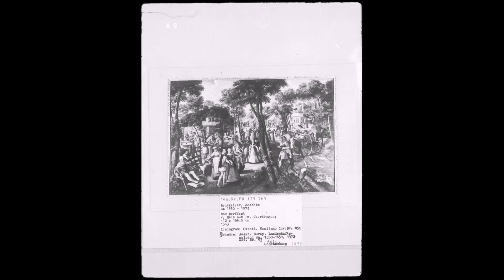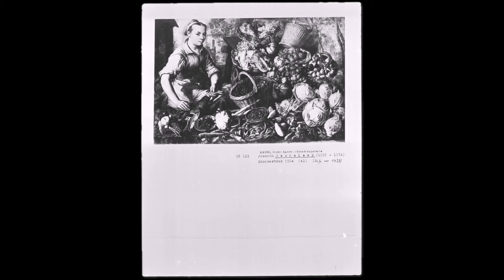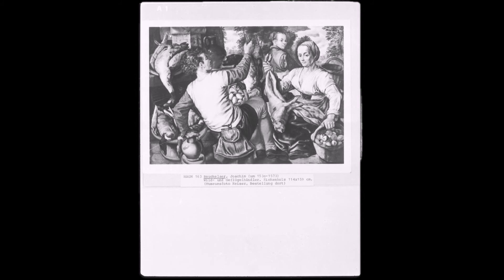Иоахим Бейкелар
Родился, вероятно, около 1530 г. в Антверпене, умер там же в 1573 г. Сильное влияние Питера Аэртсена.

   Netherlandish painter of large still lifes, market and kitchen pieces - active in Antwerp. Beuckelaer was the nephew and pupil of Pieter Aertsen, and he followed his uncle's preference for scenes in which a religious subject is relegated to the background by the still life or genre content (The Cook, Kunsthistorisches Museum, Vienna). He seems to have been the first painter to depict fish stalls.